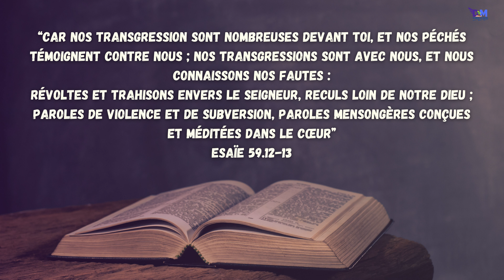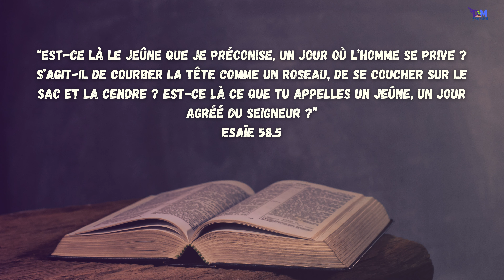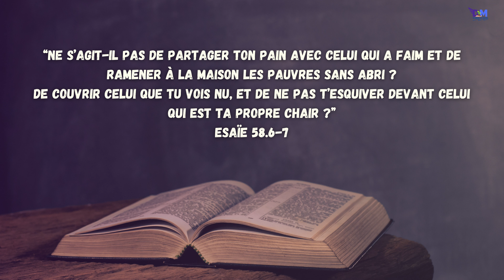La réponse aux Nations | Esaïe 59 | 2021 S04 E12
Description :
Même les pires atrocités sont commises au nom du droit et de la justice. Seule la lumière de Jésus l’Oint de Dieu peut nous ouvrir les yeux sur l’horreur des ténèbres qui nous entourent. Découvre dans cette vidéo ce à quoi ressemble la véritable justice !

Ma bénédiction pour toi :
Que le Seigneur te garde et te bénisse, et fasse de toi une source de bénédiction pour l'éternité. Merci à Dieu de t'avoir fait exister !
Retrouve cette réflexion en Podcast :
Retrouve moi sur les réseaux !